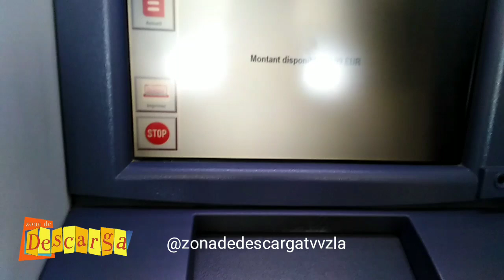Cuarentena en Bélgica 🇧🇪, confinement in Belgium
Antes de todo quiero invitarte a que me ayudes con un like. 👍
En esta oportunidad les traigo este video mostrando como es la cuarentena por coronavirus en mouscrom, Bélgica 🇧🇪nosotros vivimos en un edificio del gobierno pagado por la organización fedasil, son los entes responsables de recibir a los solicitantes de asilo en el país,
Viven peros as de todas partes del mundo, esto me ha permitido conocer varias culturas, entre ellas la de los iranies,
Al pensar en árabes asociamos con terrorismo y guerra y nos asemos una mala imagen de ellos, pero al descubrir su personalidad, nos emos dado cuenta que son personas de bien, buenos amigos, solidarios, respetuosos, y muy bien educados.

Recuerden, nunca debemos jugar un libro por su portada.

Los iranies y venezolanos tenemos algo en común, la dictadura de nuestros países, ellos al igual que nosotros, salen de su país caminando hasta llegar a otros países donde pueden pedir el refugio , llegan ha Bélgica por que es el país que mejor recibe a los inmigrantes,

Recuerden seguirnos en Instagram
Y Facebook
Zona de descarga TV

Ahora también estoy en tiktok con videos diarios